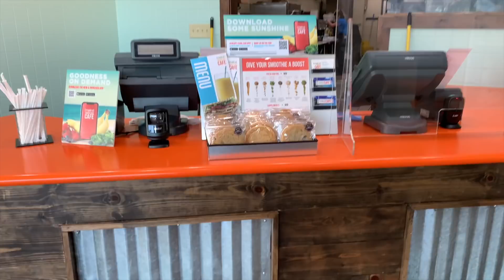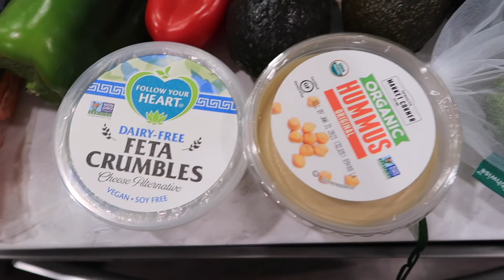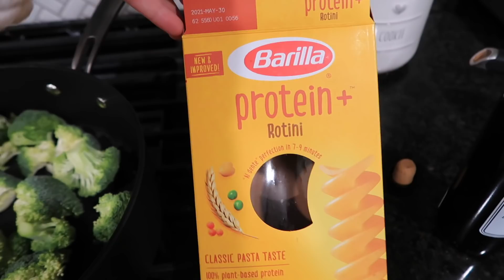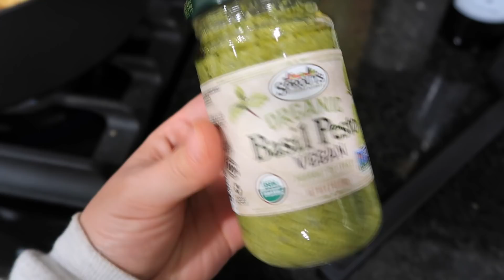VLOG: DAY IN MY LIFE, NEW BEDDING, GROCERY HAUL + HEALTHY DINNER RECIPE | Katie Musser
John 3:16

Brooklinen is having their largest sale of the year for Black Friday! Click my link to get 20%

64,527